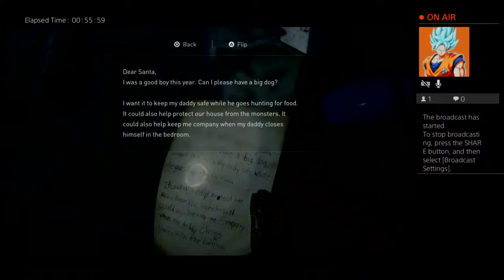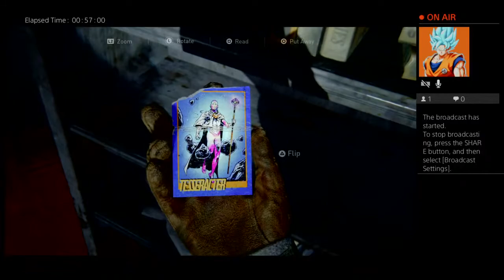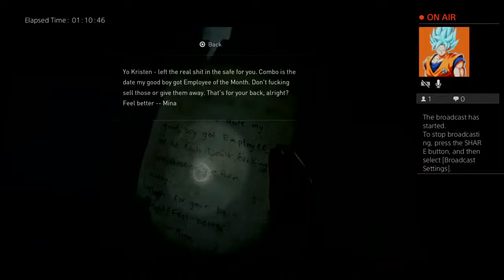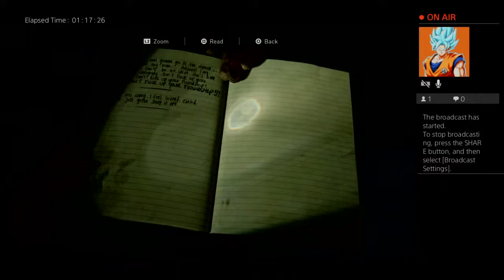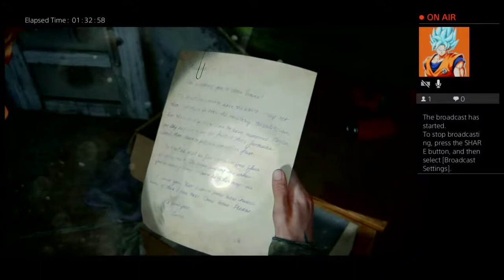The Last Of Us Part II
Just A beginner 😎🤟🏼